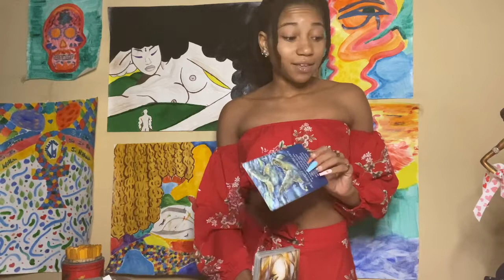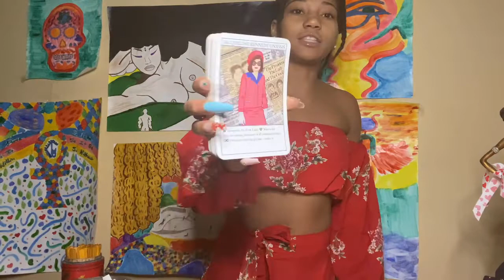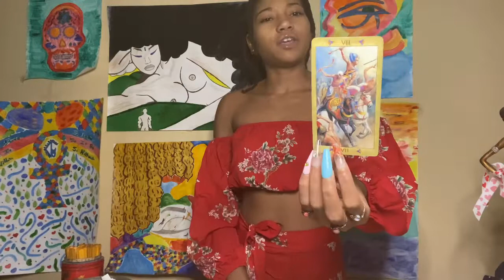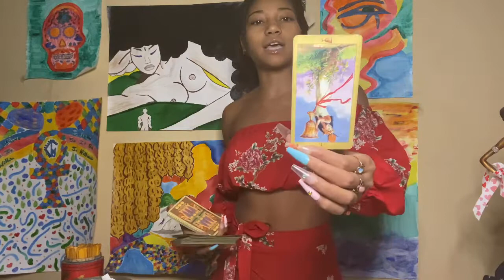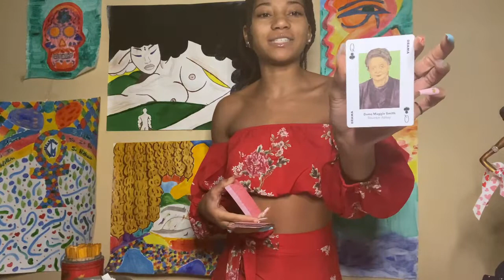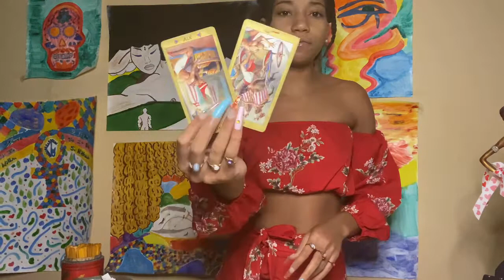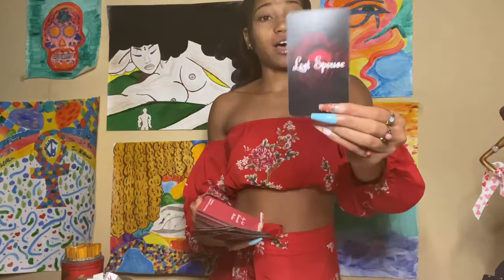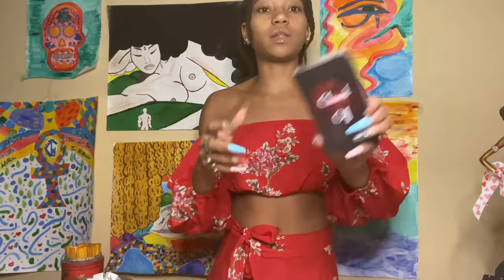LEO ♌️: You Never Thought This Would Happen 🚨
If it doesn’t apply, let it fly. I could be picking up on past, present, or future energy either way live, love, and enjoy the now while continuing forward on your Spiritual Journey. Energy is fluid, so take it how it resonates. Give with Grace & Gratitude, while embracing the Light and dignity from within you ✨
I am clairvoyant, clairaudient, claircognizant, and clairsentient. Thank you Ancestors of the Light for Divinely Guiding me 🔮

Natal Chart - cafeastrology.com - Check your astrological chart. 😘
Adorlis.com - CODE: SYDNEY30 🦋
SIKIKSYD’s 12 - Sign Astrological Placements:
🌞 Sun - Cancer ~ 🌙 Moon - Virgo ~ Rising Sun ☀️ - Scorpio ~ Mercury/Midheaven/Venus 💖 - Leo ~ Chiron/Mars 🐞 - Libra ~ Pluto 🦄 - Sagittarius RX ~ North Node 🌹 - Virgo RX
Bookings & Service:
Forms of Payment:
Thank you so much for the donations, you guys are PHENOMENAL. Saint Jude 🥰
I am not responsible for medical or legal issues. I only use intuition through medical astrology. If it resonates, I’m so happy it helps.